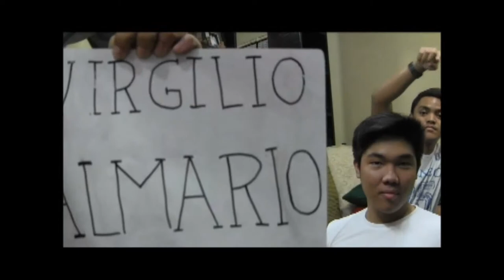Virgilio Almario | 11H | AHS1415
Virgilio Almario Vlog